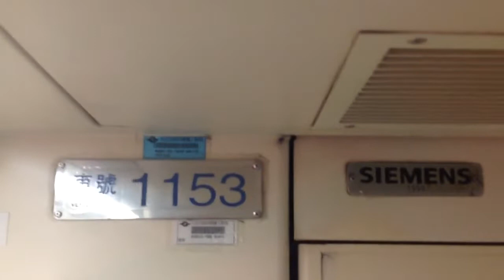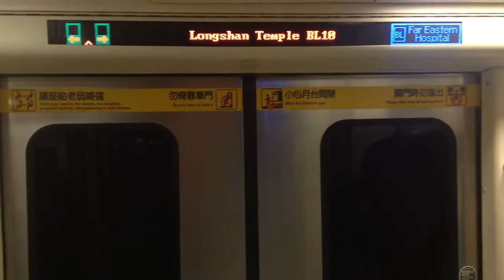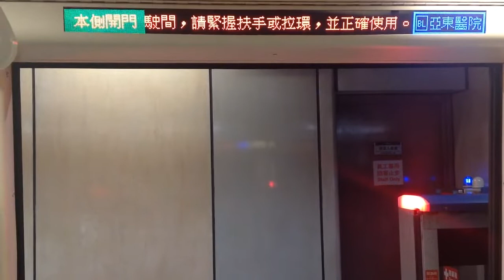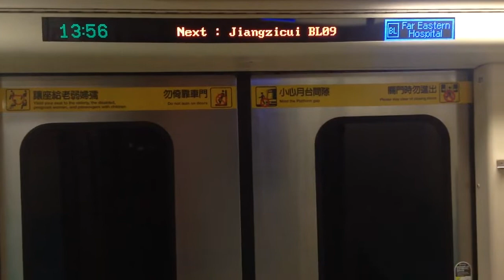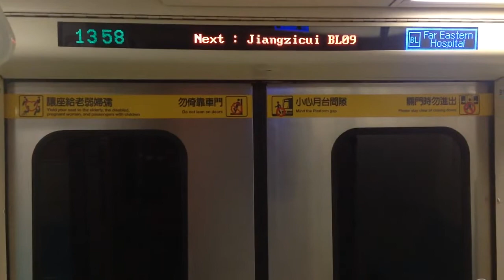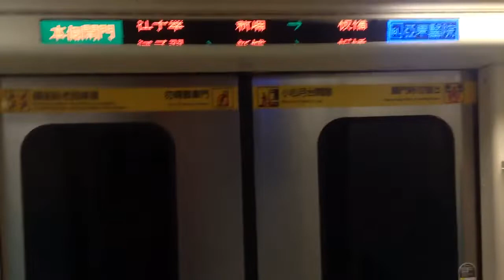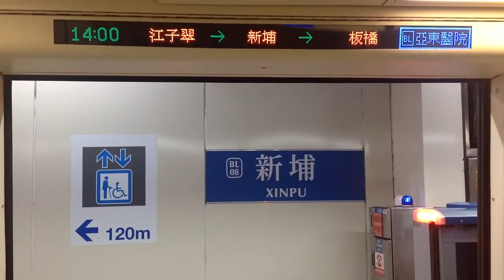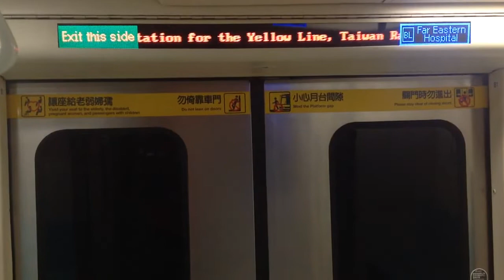|交通迷天地| [台北捷運] C321型 153/154 往BL05亞東醫院 BL11/G12西門~BL07/Y16板橋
拍攝日期: 2020年2月4日
拍攝路線: BL板南線
車次: 205
車號: 153/154
車況: 進袋